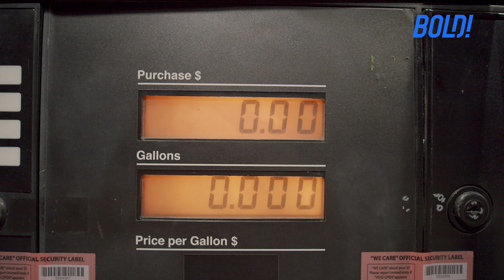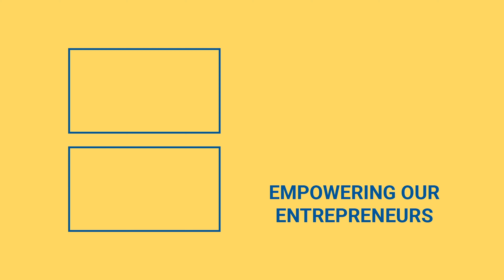Are Employees Finally Returning To The Office?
How many days a week do employees want to work in the office? Check out the video to find out.

Are people returning to the workplace? Businesses continue to make an effort to persuade employees to leave their homes. There is a fight between employees and the company seeking to pull them back into the office after two years of working remotely during the pandemic.

Tech giant Apple is now offering its employees the option of doing hybrid work and simply reporting to the office three days per week. And that's a lot better than what Elon Musk's Tesla gave when he announced that anyone who wanted to work remotely had to put in 40 hours at the office first.

However, a confidential poll conducted by the app Blind revealed that 64% of workers would choose to work from home in exchange for a $30,000 wage increase.

In order to lure employees away from home, companies like Apple, Microsoft, Google, and Amazon may need to get a little more inventive with their rewards.

Many workers were able to locate jobs far from their homes and avoid commuting due to the growth of remote work.

Working from home is less expensive than paying for gas or making lunch.

But if you now reside two hours away, even traveling three days per week is a significant undertaking. You spend those 12 hours a week either driving or stuck in traffic without being paid.

How many days a week do you work in the office?